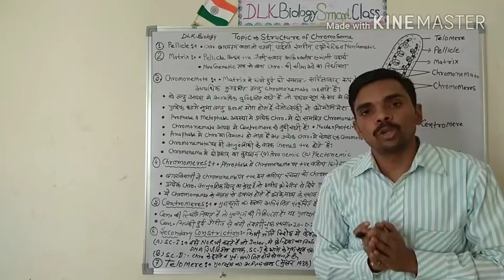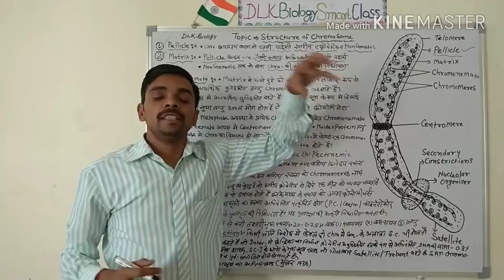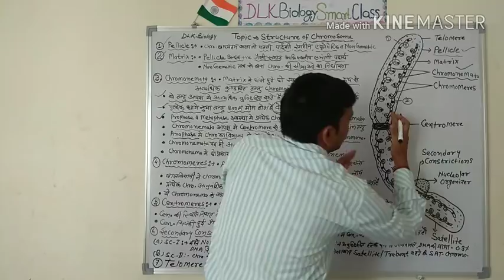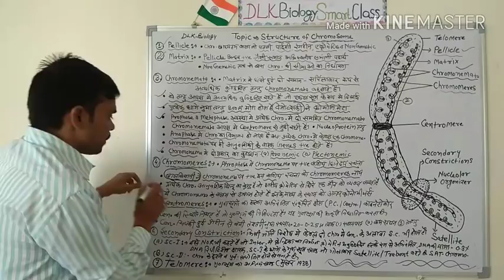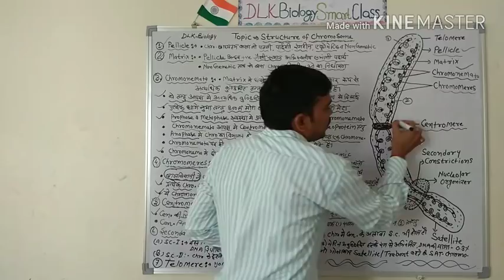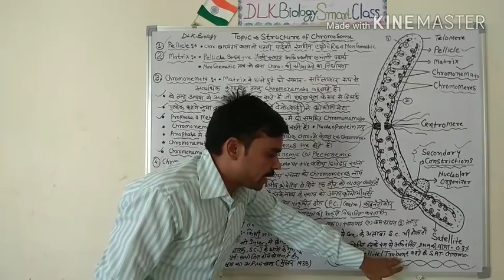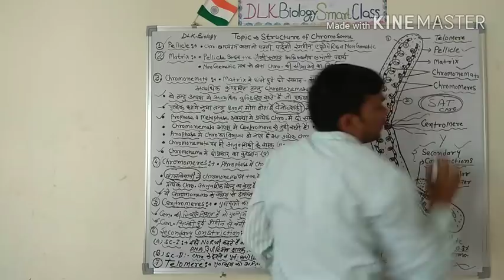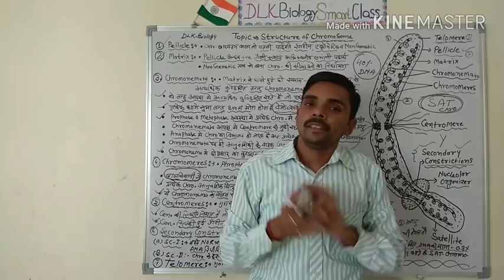Structure Of Chromosome In Hindi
Cytology By D.L.Kumhar(Biology Lecture)
In this video I have explained the Topic STRUCTURE OF CHROMOSOME  in descriptive way so that you can understand the concept of
topic. The explanation given is Competitive Exams Prepations Like RPSC, DSSB, KVS, NVS (PGT, TGT, PRT), UPSC, SSC, Bank etc.
The video will be very helpful to crack 11,12, AIPMT, NEET, AIIMS, PMT, NET, SET, CSIR, BHU, ICAR, JET, B.Sc, M.Sc. And all other exams
If you have any questions / concerns related to any topic of BIOLOGY you can ask me from my mobile number